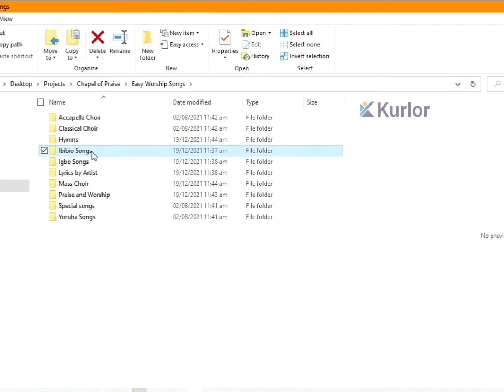Download Unlimited Gospel Stock Photos and Lyrics for Church Media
WE ARE BORED!

Your members will never say this BUT they are tired of seeing the same old photos, videos and no lyrics 🤦

Yes, it is tiring to source for Google images, videos or lyrics online.

That's why I have compiled over 1500 lyrics of your favorite Gospel Songs (Not found on Google)
850+ Naija Praise and Worship Songs.
230+ Yoruba, Igbo & Akwa Ibom Gospel Songs
65+ Hymns (Not on Easy Worship)
300+ Classical Choir Songs
100 Acapella Songs
300+ Contemporary Choir Songs

Plus, 100+ lyrics arranged according to your favorite Gospel artists.

SAY NO TO BORING VISUALS 🚫
In this new year, say no to the old rugged photos you've been using from 2006.

I have also packaged;
Unlimited HD Worship Photos
Unlimited HD Praise Photos
Unlimited HD Gospel, Bible, Church, Christian stock images for your screen and designs.

Yes, there are unlimited!!!

Own all NEW resources for just N2,999 (Jesus Birthday Price) Or Buy later at N10,000

Send a message now to claim